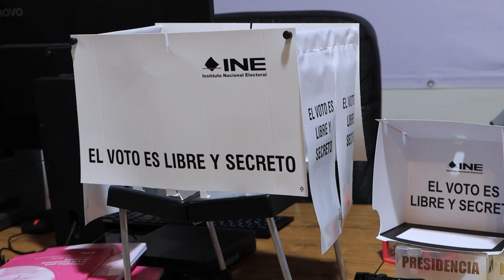Llega el material electoral a Quintana Roo